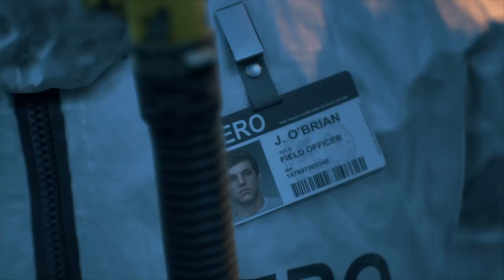DAYS GONE_What Did you do?